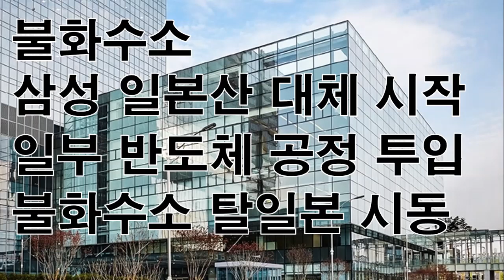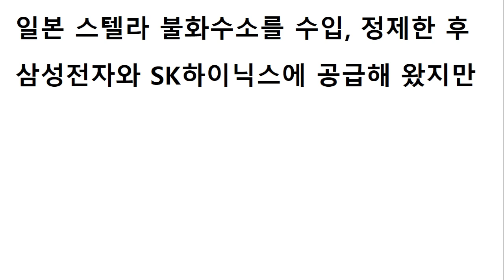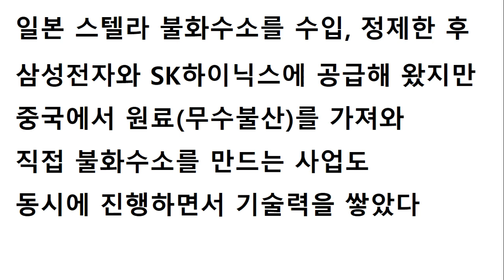불화수소 삼성 일본산 대체 시작 일부 반도체 공정 투입 불화수소 탈일본 시동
불화수소를 삼성전자가 일본산 대체를 시작 했습니다.
그리고, SK하이닉스로 할 것으로 예상이 됩니다.
기금 불화수소의 현황은 자립화를 위해 많이 노력중입니다.
그들을 위해 많은 격려를 해 주십시오.